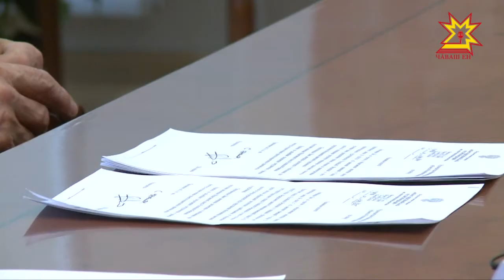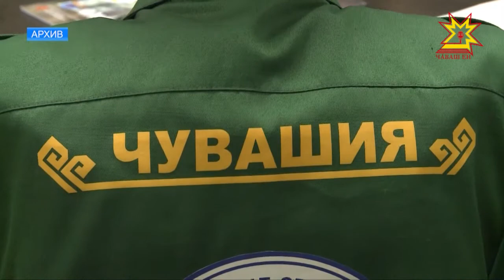В Чувашии формируется новый состав общественной палаты.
Глава региона Михаил Игнатьев встретился с кандидатами в члены организации.